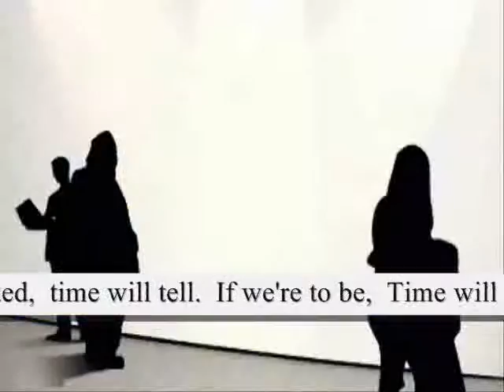If we're to be Time will reveal,